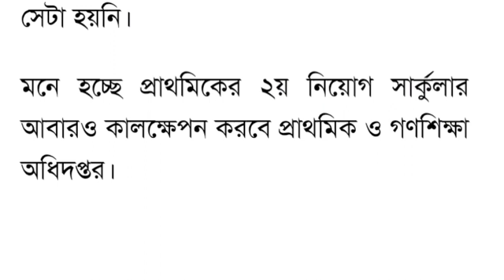এইমাত্র💥প্রাথমিকের ২য় নিয়োগ বিজ্ঞপ্তি প্রকাশ~Primary circular published~সুখবর জনপ্রশাসন মন্ত্রণালয়ের